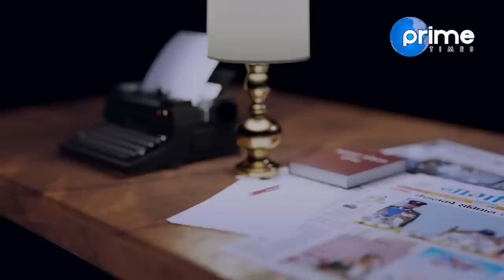रवीन्द्र अधिकारी चडेको हेलिकप्टर दुर्घटनाको रहस्य यसरी भयो पर्दाफास।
Program: Janta Janna Chahanchhan
Presenter: Rishi Dhamala
Guest:  K.B  Poudel Chhetri
Video By: Prime Times Television